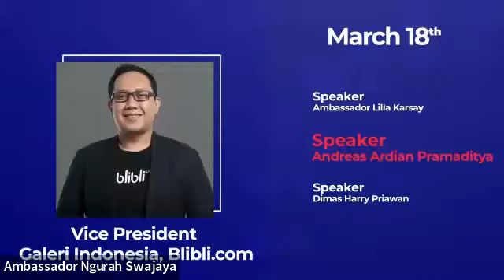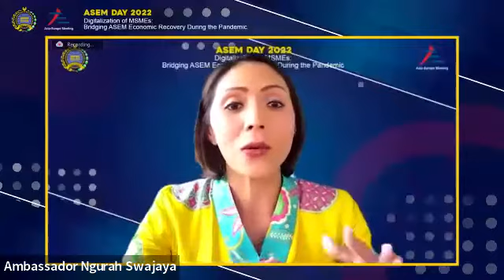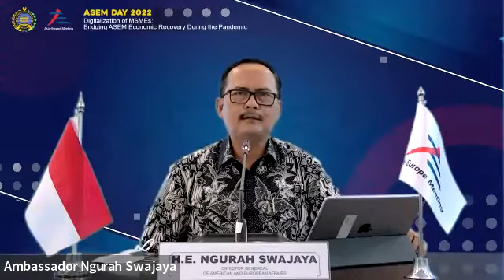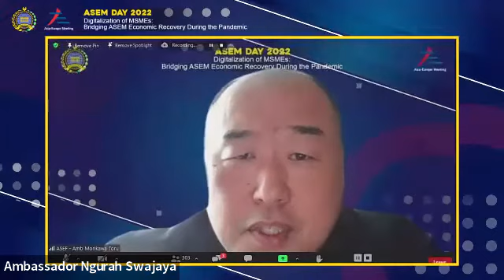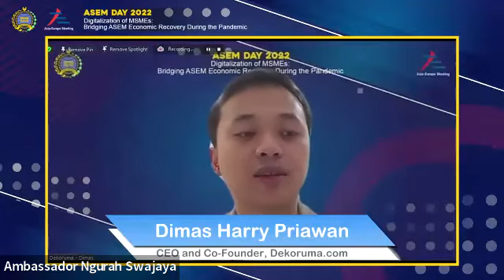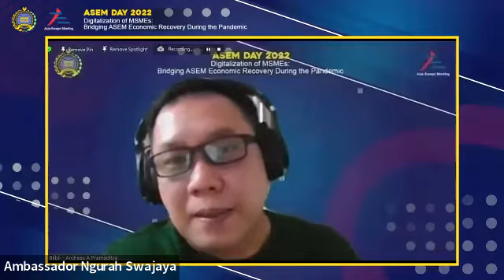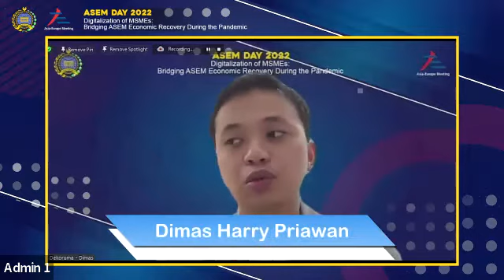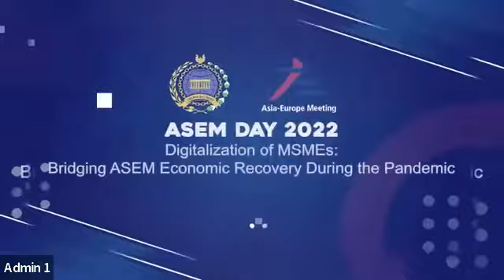ASEM Day 2022 "Digitalization of MSMEs: Bridging ASEM Economic Recovery During the Pandemic"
ASEM Day 2022 was organized by the Ministry of Foreign Affairs of the Republic of Indonesia, c.q. the Directorate of American and European Intraregional and Intraregional Cooperation in Jakarta, on 18 March 2022.

“Digitalization of MSMEs: Bridging ASEM Economic Recovery During the Pandemic” is the overarching theme for this year’s ASEM Day celebration, as we highlighted two important issues of the Digital Economy and the role of Micro, Small and Medium Enterprises (MSMEs) in accelerating the post-pandemic economic recovery.

ASEM Day 2022 aims to increase the public awareness on ASEM, as well as to promote the benefits and programs of ASEM as a forum for comprehensive dialogue between countries in Asia and Europe, especially with regard to the digital economy and the role of MSMEs.